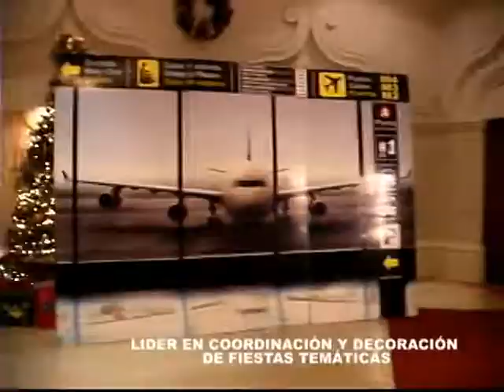SPOT MANOLA 2013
COORDINACIÓN Y DECORACIÓN DE FIESTAS TEMÁTICAS